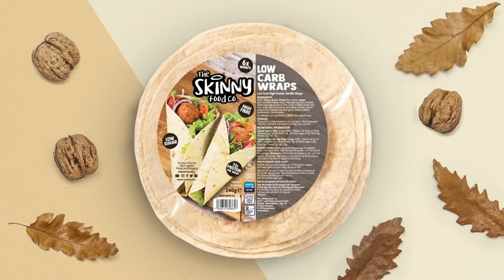Andy Clarke on Benn UKAD Suspension Lifted, Joshua-Whyte2, "Box Off" Launch & Smith-Eubank2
Charlie Parsons spoke to Andy Clarke for Boxing Social. Andy speaks about the launch of The Box Off team tournament with Tom Skinner, Jaykae & Ricky Hatton as captains for. The pair discuss AJ-Whyte2, Eubank Jr changing trainers, Conor Benn's UKAD situation and more.

00:00 - Intro
00:43 - Box Off launch
04:00 - Team boxing
06:00 - Joshua-Whyte 2
09:41 - Eubank Jr switching trainers and Smith rematch.
12:57 -  Benn UKAD / Is the Eubank fight dead
15:26 - Outro